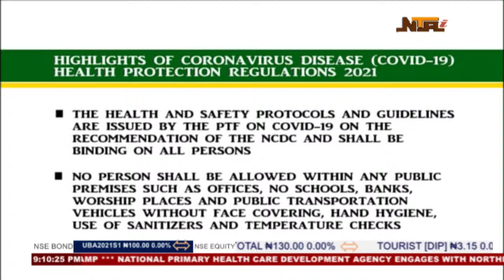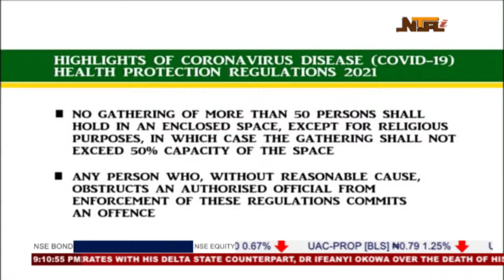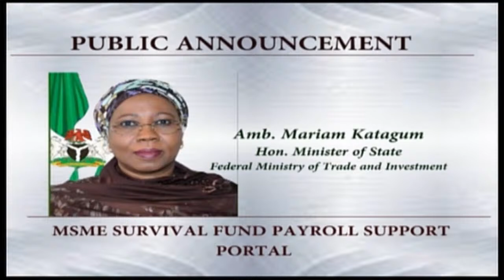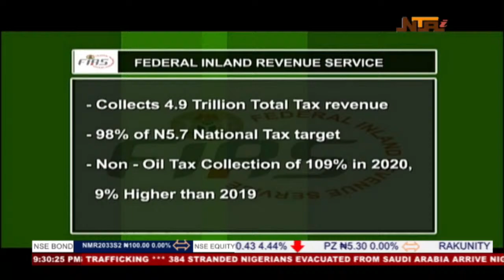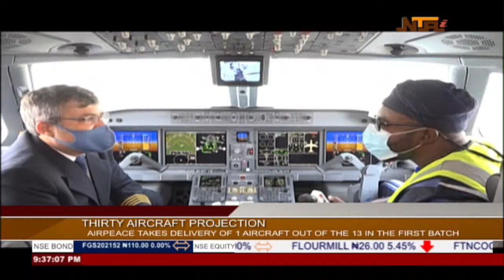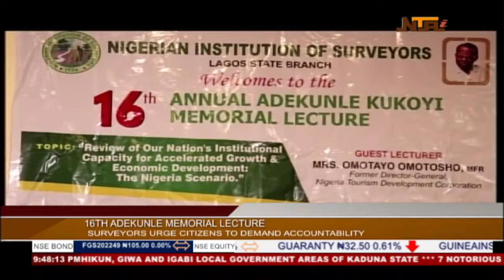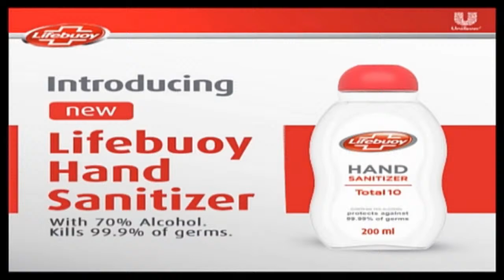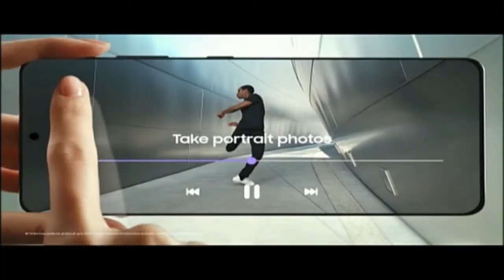NTA LIVE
Abuja, Nigeria